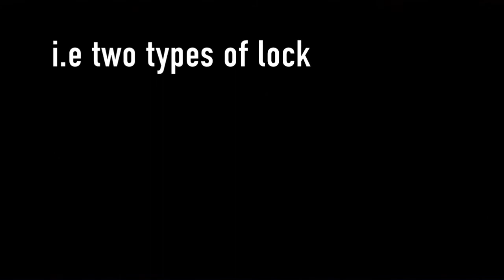pure indian english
12 sec audio clip of a (database management system) class by an indian lecturer with subtitles.
Taken by Nokia Lumia 520(©Nokia)
Video type -720p HD
Video Editor - Movie Moments (© Microsoft) & Nokia Video Trimmer (© Nokia)